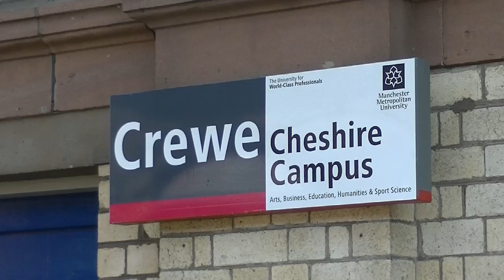Crewe Salop Goods Junction + Station - 8th April 2017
First time I have done a full Saturday session at Crewe and was quite a good day. It was the hottest day of 2017 so far and despite it being a Saturday, it was a good day overall for workings.

With the usual Saturday workings making an appearance on Salop, some out of the ordinary workings happened during the day. This was the yearly VSOE charter to Runcorn (for the Aintree Races) and lots of engineers to Hall Royd Junction.

List below:
66954 - Southampton M.C.T. to Garston F.L.T.
68024/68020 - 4S43 Daventry Drs (Tesco) to Mossend Euroterminal
90045 - Garston F.L.T. to Crewe Bas Hall S.S.N.
66563 - Crewe Bas Hall S.S.M. to Runcorn Folly Lane (Flhh)
66550 - Crewe Bas Hall S.S.M. to Hall Royd Jn
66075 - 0G22 Trafford Park Euro Term to Bescot Holding Sidings
66416 - Felixstowe North F.L.T. to Ditton (Oconnor) Fliner
90046/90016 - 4M27 Coatbridge F.L.T. to Daventry Int Rft Recep Fl
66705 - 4M21 Felixstowe North Gbrf to Trafford Pk Euro Tml Gbrf
67006/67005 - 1Z39 London Victoria to Runcorn
66553 - Hall Royd Jn to Crewe Bas Hall S.S.M.
66597/66596/66957/66539 - Crewe Bas Hall S.S.M. to Carlisle N.Y.
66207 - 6O42 Halewood (Jaguar Cars) to Southampton Eastern Docks
66559/66414 - Trafford Park F.L.T. to Crewe Bas Hall S.S.M.
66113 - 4S49 Daventry Int Rft Recep Rfd to Grangemouth Tdg (Ews)
66954/66526 - Garston F.L.T. to Crewe Bas Hall S.S.M.
67005/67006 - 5Z39 Runcorn to Crewe C.S.
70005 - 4S44 Daventry Int Rft Recep Fl to Coatbridge F.L.T.
66198 - Crewe Bas Hall S.S.M. to Hall Royd Jn
66416 - Ditton (Oconnor) Fliner to Crewe Bas Hall S.S.M.
66090 - Crewe Bas Hall S.S.M. to Hall Royd Jn
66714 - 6L48 Garston Car Terminal Gbrf to Dagenham Dock Recp Gbrf
37218/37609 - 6K73 Sellafield B.N.F. to Crewe Coal Sidings (Drs)
66095 - Southampton Eastern Docks to Halewood (Jaguar Cars)
66602/66606/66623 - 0K99 Hope (Earles Sidings) Fhh to Crewe Bas Hall S.S.M.
66192 - Crewe Bas Hall S.S.M. to Hall Royd Jn
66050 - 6Z90 Middleton Towers to Arpley Sidings